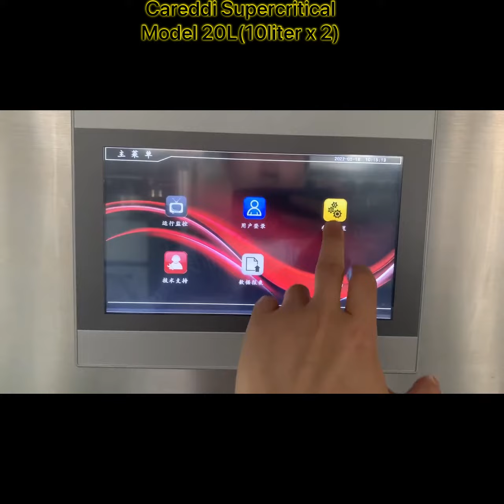Model 20L(10liter x 2) Careddi Supercritical CO2 Extraction Machine